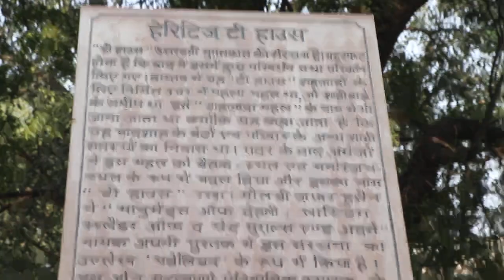Heritage Tea House Red Fort Delhi | Historical Place Stock | Copyright Free Video | First Footage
Related Search : heritage tea house, stock footage, stock video, red fort, Delhi Lal killa, copyright free video, download free stock footage, copyright free stock video, copyright free video for youtube, copyright free video kahan se download karen.